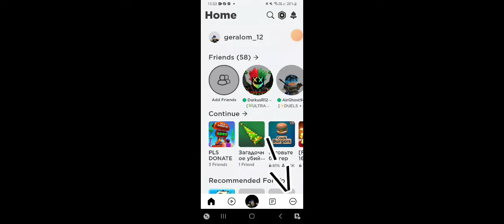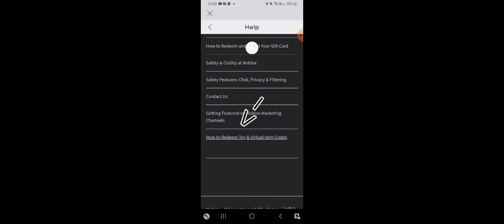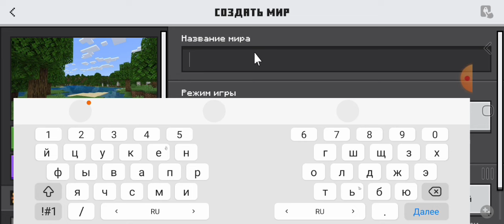Майнкрафт выживание первое видео